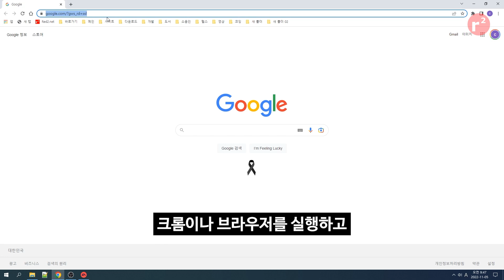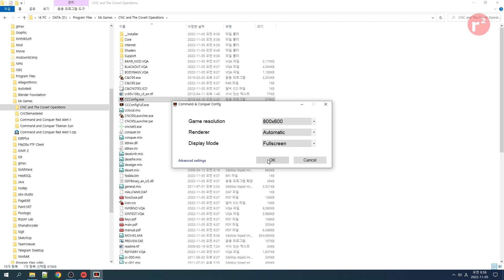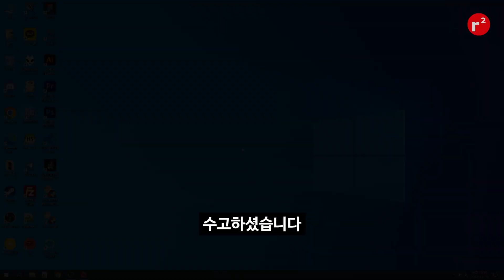[EA앱]C&C 타이베리안돈 다운로드와 설치(EA App - C&C Tiberian Dawn Download)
EA 앱(울티메이트 컬렉션) 에서 C&C 타이베리안돈을 설치해보겠습니다.